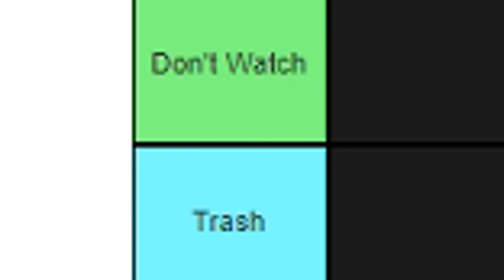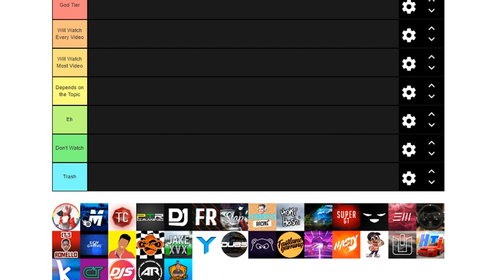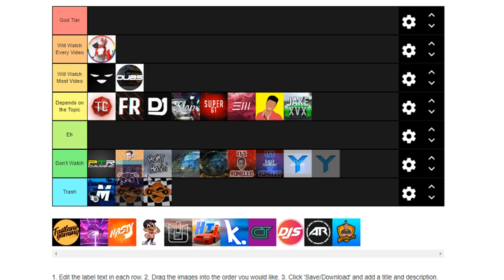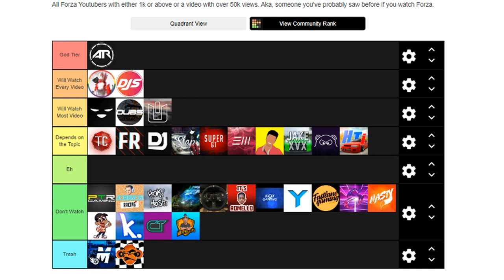I Rated Every FORZA YOUTUBER And It Looked Like This...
So I rated every Forza YouTuber. Thanks to Knogginator for making this on Tiermaker because I couldn't grasp how to make one haha :D